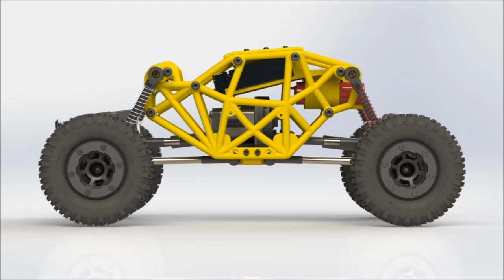RC Competition Rock Crawling, Tuning Tips!!!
This is a different kind of video so i hope you like it!!!
see if you notice something in the next words!!

Today I am going to talk about remote control competition crawling which is where Remote Control enthusiasts get together and Test their trucks on trails. Thousands of kids around the world play with their rc trucks, they do jumps and donuts and have heaps of fun. But rock crawlers require more skill, in the workshop and on the trails. You need to maintain your rig and tune it to perfection so you can tackle the hardest and gnarliest routes out there with huge boulders against the best of the best!
Before the competition it is important to get to know your rig, know what it can and can't do and what is likely to break and make sure all of your electronics work properly and that all your batteries are charged. To make competitions fair there are different categories and events. Throughout the day they divide these into groups like:
 RR1] Rock Race 10-Under Kids Class – 1.9 & 2.2 Combined
RR2] Rock Race 11-15 Kids Class – 1.9 & 2.2 Combined
RR3] Rock Race 1.9 Factory SCX10 Class
RR4] Rock Race 1.9 Frame Rail Class
RR5] Rock Race Factory Bomber Class
RR6] Rock Race Wraith – OPEN Class
RR7] Rock Race 2.2 Tube Chassis Class
But depending on the size of the event there can be more or less categories. There are various routes marked out on the day all signed and lined with spray paint. The aim is to complete the track in the shortest time but you will be penalised for hitting gates (you can’t walk on them either so watch your step), using reverse, going out of bounds or touching your truck for any reason. If you need to flip your truck you will also be assessed a penalty.

The whole point is to have some fun, but to get maximum results from your rig it is important to consider some basic physics of rock crawling. A longer wheelbase truck will be more stable and better at going up steep hills but a shorter wheelbase will give you a better turning circle for better maneuverability on tight sections of the track. Also lots of people think the more articulation the better which is not necessarily true. For if you have too much suspension you will get torque twist where the body twists to one side which is not good for the performance of your rig. The right amount of suspension is when you can fit only one wheel underneath your flexed truck.

When you are not using your truck try to keep its wheels off the ground. You can place it on a stand to keep your wheels and shocks in good shape because otherwise good crawling wheels will get flat spots which is like having lopsided wheels.If you are going to upgrade your rig the best place will be on broken parts first, but once it is reliable a good way to spend some money is on a good set of wheels because your wheels are what connects your truck to the ground. There is no point having lots of power and a really strong drivetrain if your wheels are hard and not grippy. Most good RTR (ready to run) trucks come with a decent pair of wheels nowadays so at least maintain your wheels or keep a good clean set specially for these competitions.
Ground clearance is a big key to rock crawling but is always a trade off.  A higher ground clearance will help you get over things but will raise your overall weight making the rig less stable
on slopes. The best way of getting a higher rig without major modifications is to get bigger wheels but then your rig will be geared differently (it will be faster) and the wheels will make your truck look less realistic (to scale). You have to understand that ground clearance helps your rig at crawling and so does having your weight close to the ground.

Last of all SPEED. You want torque as well as speed and you can't have both because you don't have a working gearbox that changes gears, so you need to choose before you are on the track. The more turns your motor has the more times the copper has been wrapped around the motor's armature. This gives you more torque but less turns will be faster with less torque so it is your choice to compromise. Some parts though you might need some momentum to get over some obstacles so keep your speed to around 10km/h.

 Soon your trail truck will be ready and modded up for a competition in which you will have a great time no matter how well you do. And just Remember the key rock crawling tuning aspects;
To not have too much suspension
To keep your weight low and to the front
To get good wheels and tires
To tune your ground clearance appropriately
To keep your speed down
And last of all to have heaps of fun